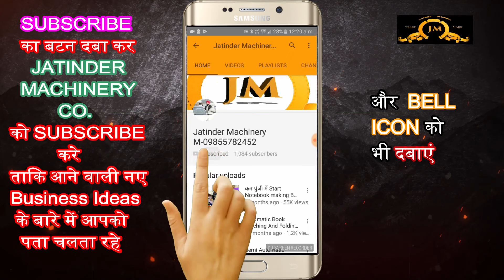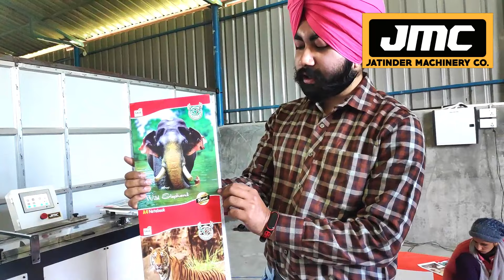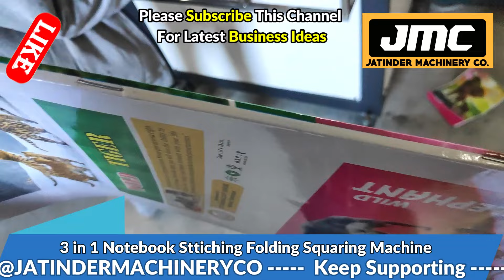कमाई 5 लाख से 10 लाख गारंटी है, बहुत मुनाफा, New business ideas, Small Business ideas, Startup ideas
Title-

AMRITSAR , PUNJAB.